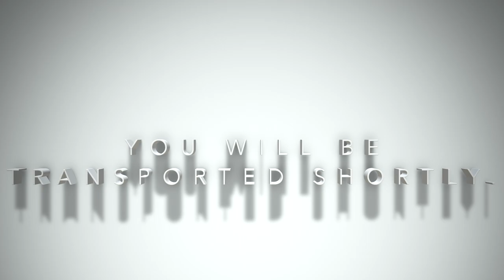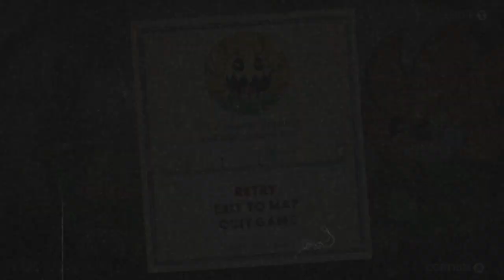Cuphead Gameplay #2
Hope you like this one I really had a good time making it and editing it, love y'all more videos to come.